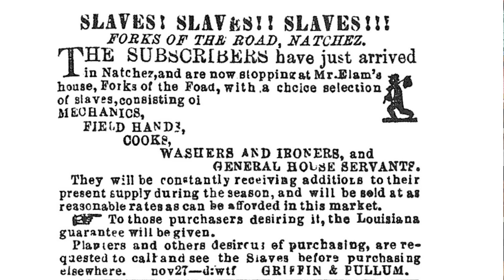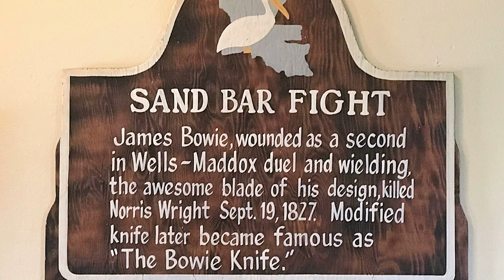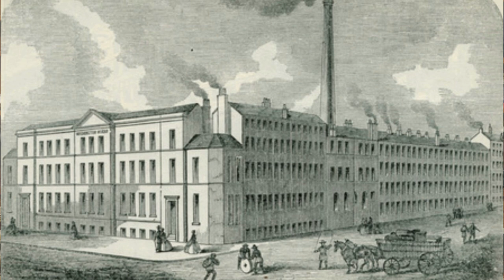THE BOWIE KNIFE: History and Relevance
A brief commentary on the history and modern relevance of the Bowie Knife.

CHAPTERS

0:00 - INTRO
1:25 - JAMES 'JIM' BOWIE
3:08 - EVOLUTION OF THE BOWIE KNIFE
8:25 - UTILITY OF THE BOWIE KNIFE
11:38 - THE MODERN BOWIE KNIFE
16:32 - CONCLUSION